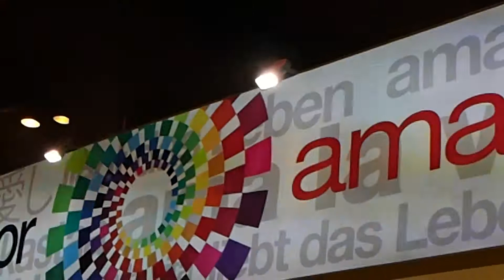Fitur 2012 Carnaval en stand de Ecuador